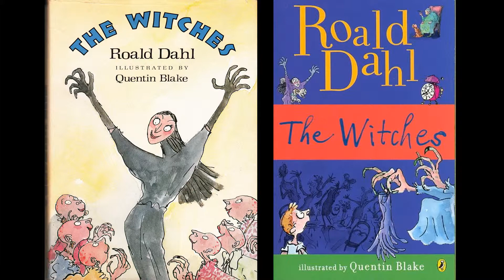All of Them Witches Introduction: Why Witches?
Bonnie & Maude: The Film Podcast hosts Eleanor and Kseniya chat about what inspired them to put together a witches-focused variety show and which aspects of the theme they find most intriguing.

"All of Them Witches," recorded on 10/13/2014 at the Bell House in Brooklyn, NY, was a one-night-only variety show hosted by Bonnie & Maude's Kseniya Yarosh and Eleanor Kagan, that explored portrayals of witches and witchcraft in pop culture, film and television.

bonnieandmaude[at]gmail